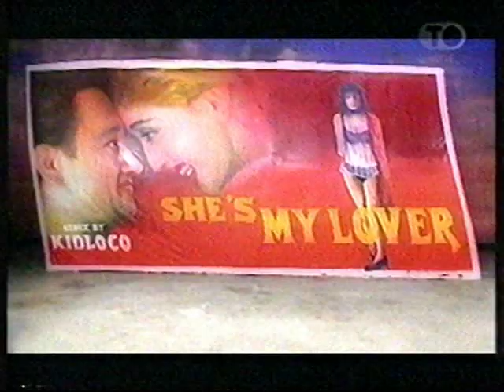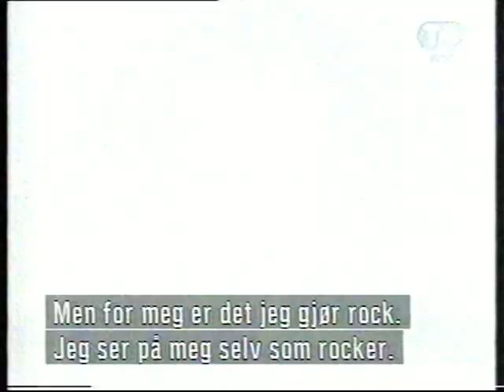Quart Festival 1998 div nrk 2 part 3